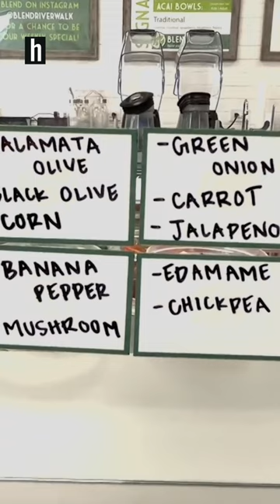Blend takes home topprize in goingout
blend one of riverwalk of rockhill newest restaurants won The Herald's Going Out Bracket. Blend competed with 31 new or announced restaurants